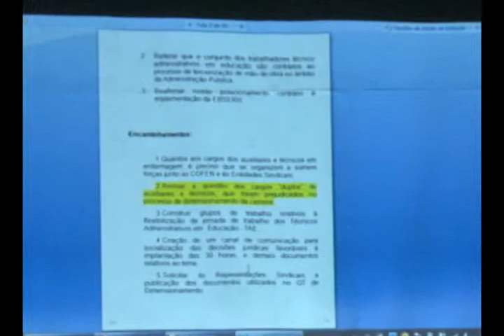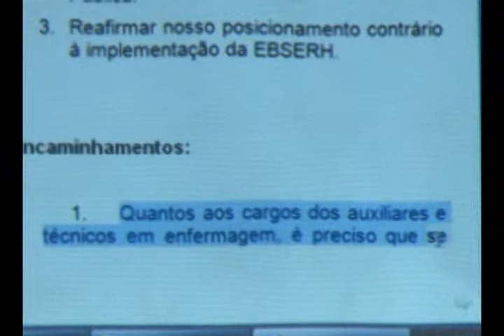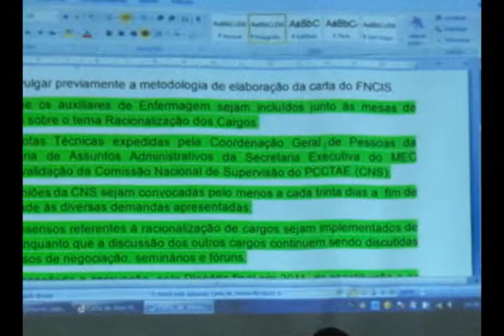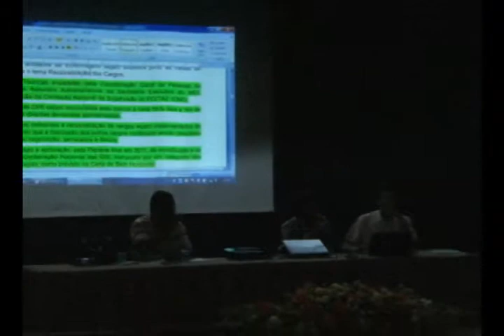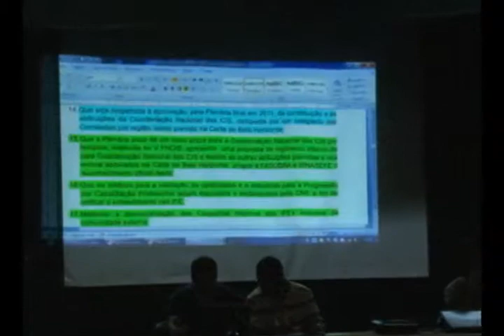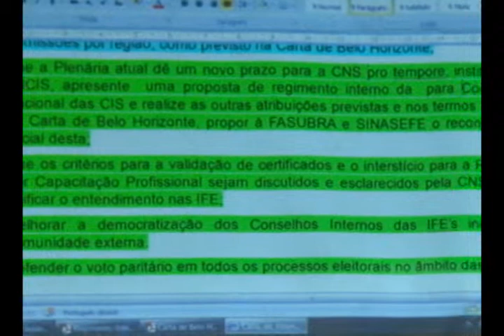VIII FNCIS _ Continuação da Leitura, Discussão e Aprovação da Carta de Vitória _ 10/09/14 _ parte 5